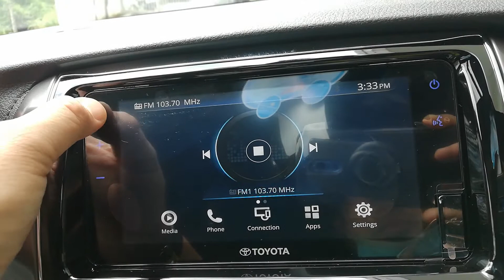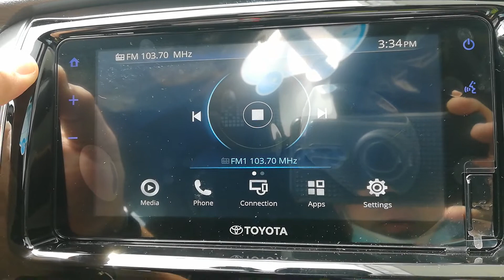Setting Radio Touch Screen New Yaris 2021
Radio touch screen Yaris 2021